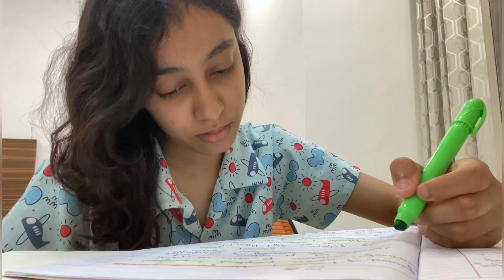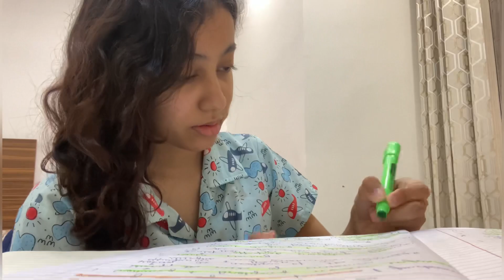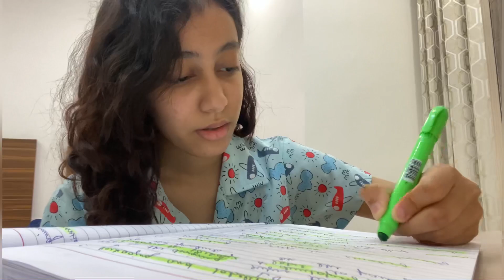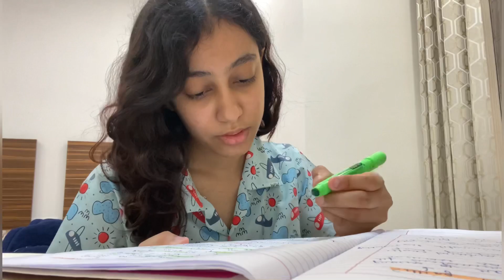STUDY WITH ME | Delhi University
Music credits

Musician: Academy